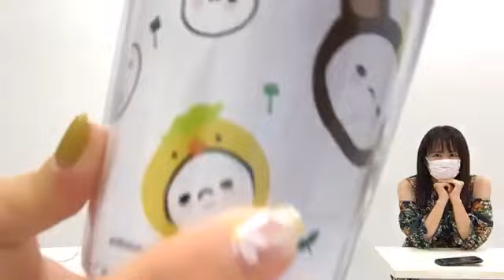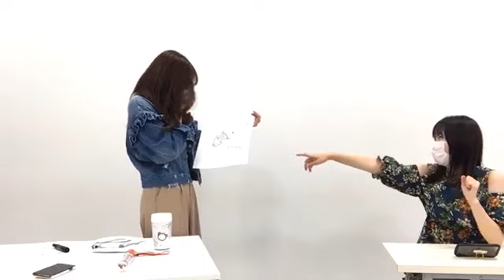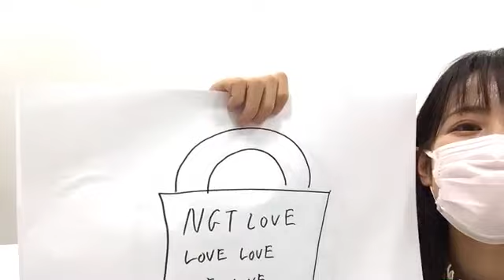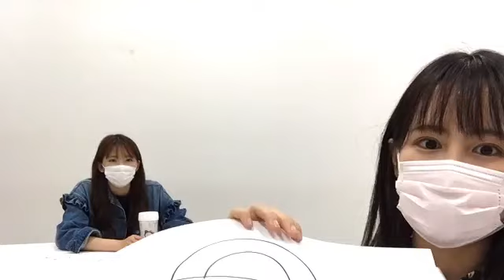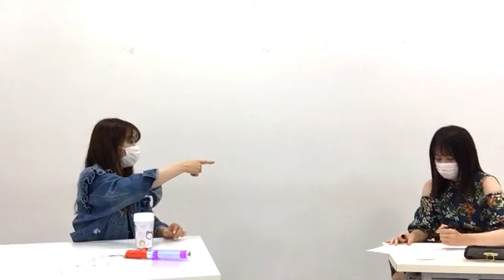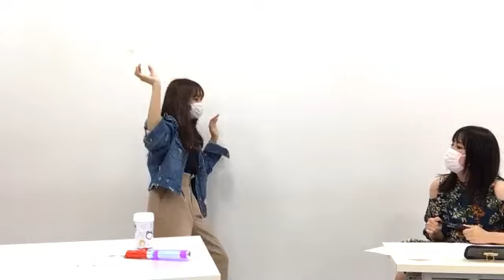2020年07月02日 21時01分57秒 奈良 未遥（NGT48）